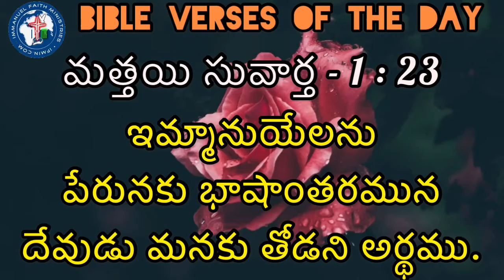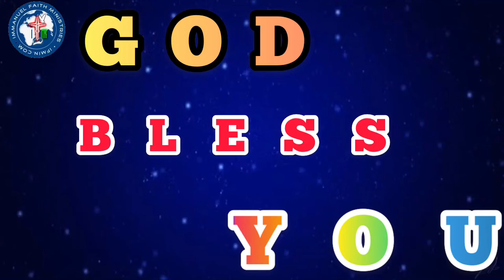BIBLE VERSES OF THE DAY 27TH APRIL 2021